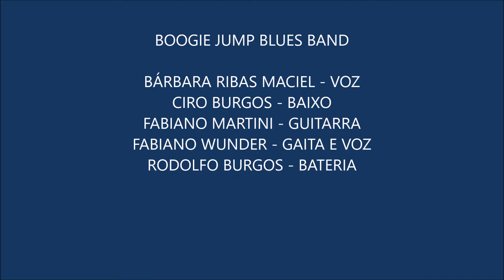BOOGIE JUMP BLUES BAND - Thats all right Purple Reis 131017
BÁRBARA RIBAS MACIEL - VOCAL
CIRO BURGOS  - BAIXO
FABIANO MARTINI -GUITARRA
FABIANO WUNDER - GAITA
RODOLFO BURGOS - BATERIA